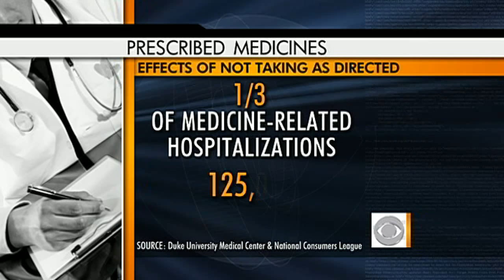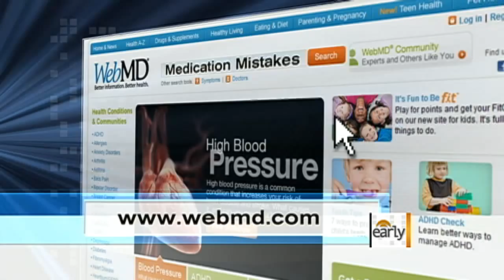Avoiding medication misuse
Dr. Jennifer Ashton spoke with Rebecca Jarvis on the importance of prescription medication adherence and tips for people to make sure they follow doctor's orders.